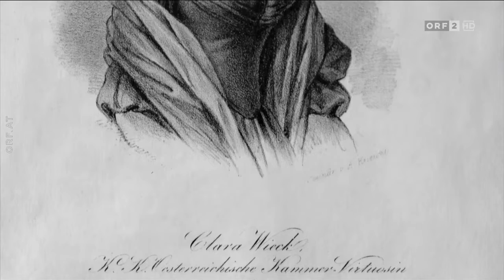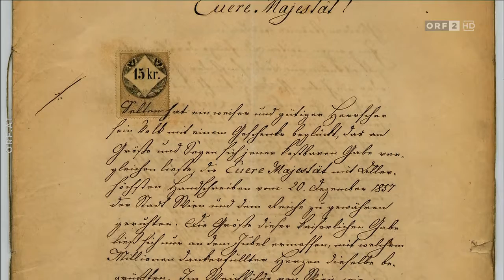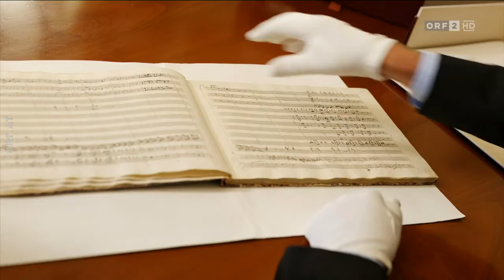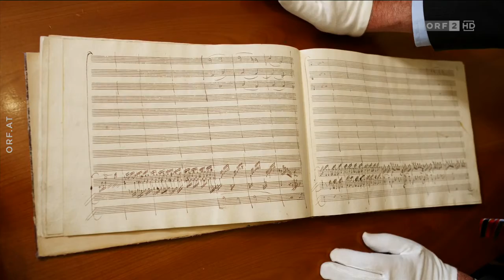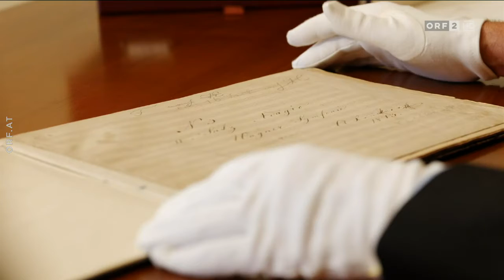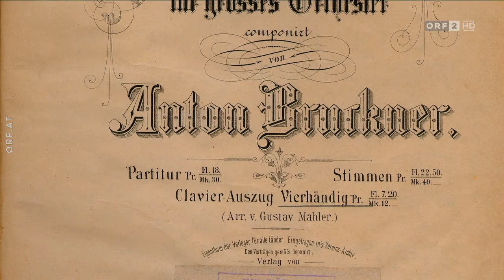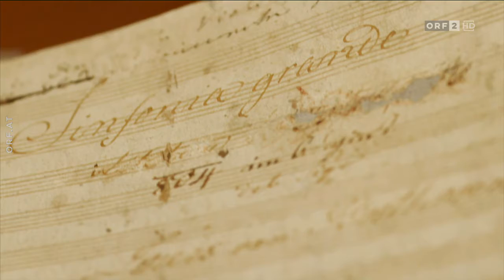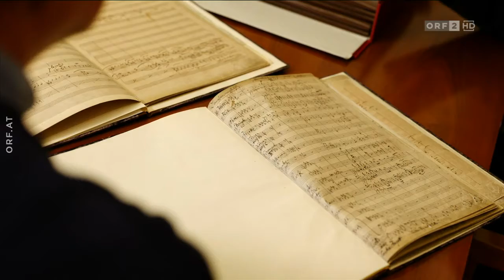Mythos in Gold – 150 Jahre Musikverein Wien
Wiener Musikverein wird 150 Jahre - Entdecken Sie dank ORF (in dankenswerterweise Kooperation mit Wiener Musikverein, Erste Bank, Felix Breisach Medienwerkstatt) unseren wunderschönen Musikverein!